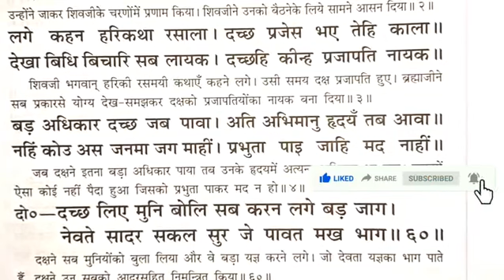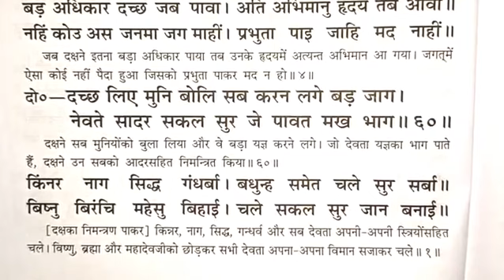आज के दिन रामायण सुनने मात्र से पूर्ण होंगे कार्य / रोज रामायण कैसे पढ़े /रामायण पढ़ने का सही तरीका